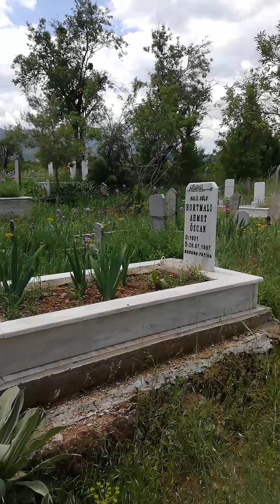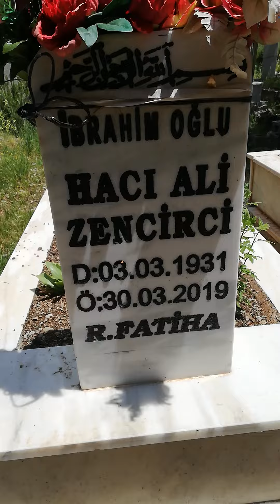Denizli Tavas Balkıca köyü mezarlık